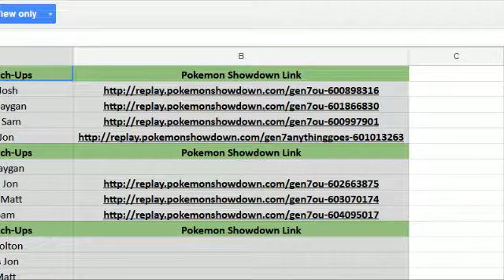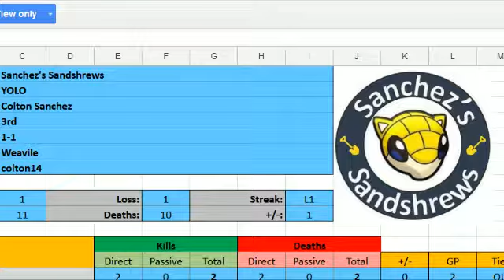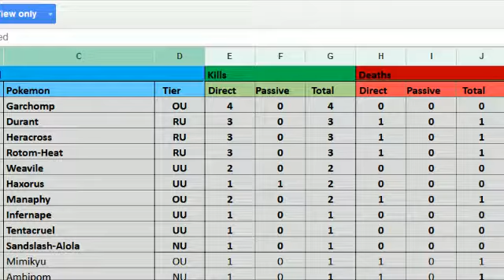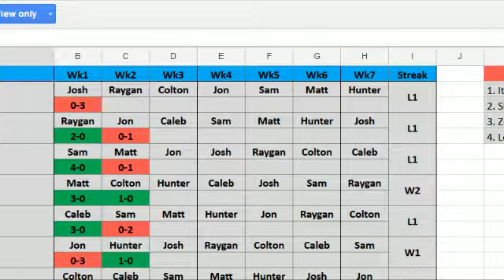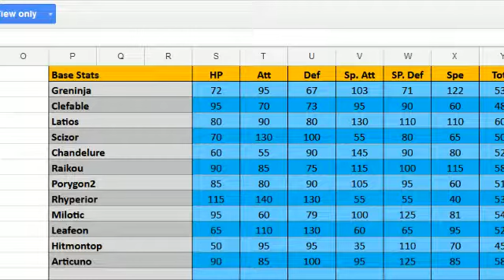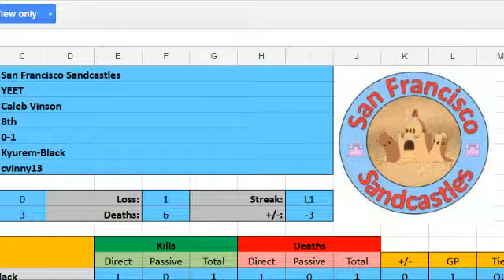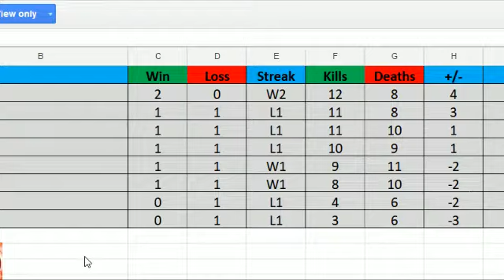Post-Game Interview with Sam B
Post-Game interview with the winner of our first live match of the season! Sam sits down with Putt for an hour long discussion about his match, the standings, and the future games in the NABA.